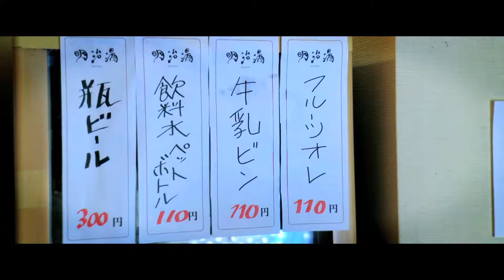【映画DB】映画「HARAJUKU 天使がくれた七日間」予告編（出演：馬場良馬 、椎名鯛造 ）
監督：松田圭太
出演：馬場良馬 、椎名鯛造
劇場公開日：2020/4/18